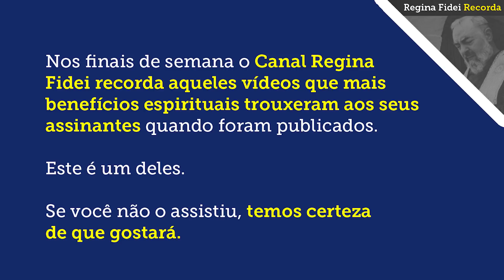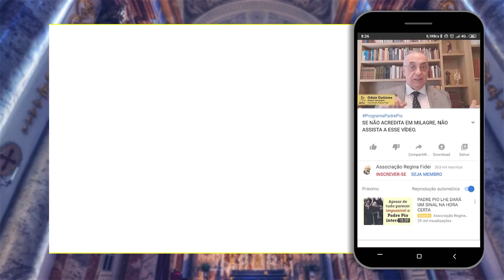TESTEMUNHO: O PADRE PIO ME TIROU DO PROTESTANTISMO - Regina Fidei Recorda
SEJA MEMBRO DO NOSSO CANAL, ACIONANDO O BOTÃO ACIMA.

Caso queira enviar uma doação espontânea para a Associação, seguem os dados:  Associação Regina Fidei
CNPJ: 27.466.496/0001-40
Banco Bradesco (237)
Ag. 0108
C/C: 8184-1

Baixe agora o livro “O Santo Rosário dos Filhos Protegidos do Padre Pio”

Baixe Agora o livro “Padre Pio Livrai-me da Depressão - Reze, espere e não se preocupe”